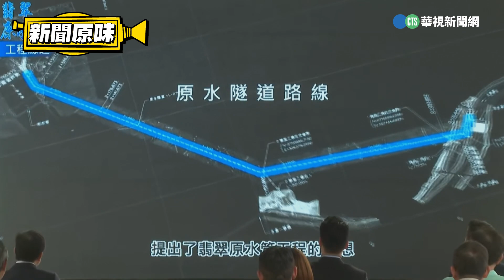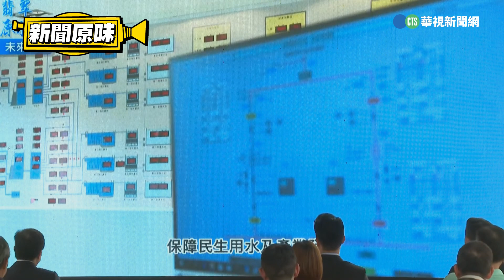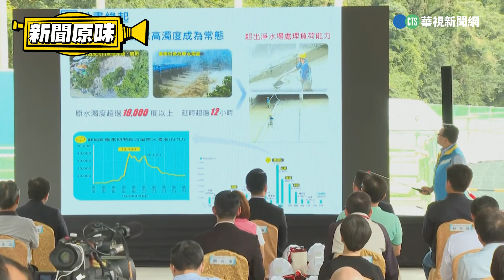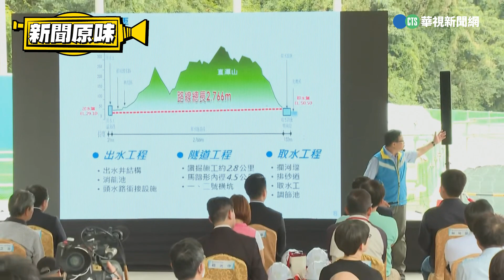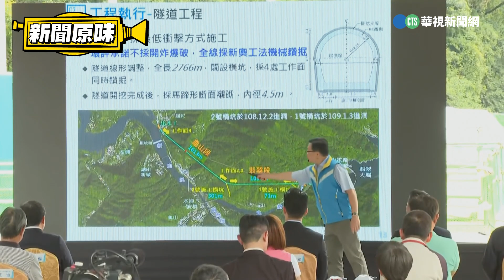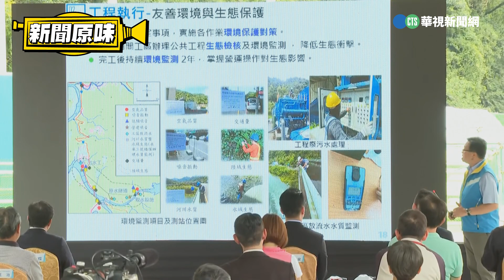鄭文燦、蔣萬安共同出席 翡翠原水管工程隧道全線貫通典禮｜新聞原味｜華視新聞 20230512